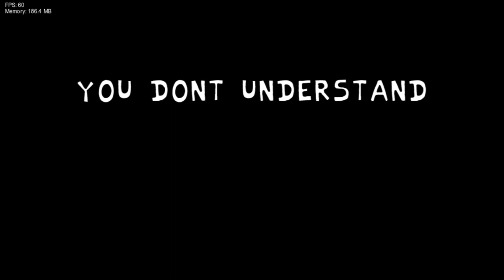"Poppy Funktime" (DEMO) | VS Bunzo Bunny | Friday Night Funkin' Mod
From the creators of mommy long legs!

Credits:

Key Authors:
richilix (Animator, Coder, Charter)
HippoBoi (Composer)
Rorutop (Musician, Coder)
rave (Musician)
Society (Upcomig Voice Actor)

Timestamp:
00:00 Song Preview
00:37 Start
01:10 Musical Memory (FNF Song Vs Bunzo Bunny)
03:35 Death Animation
04:29 Song Title
04:50 Credits
06:35 Finale